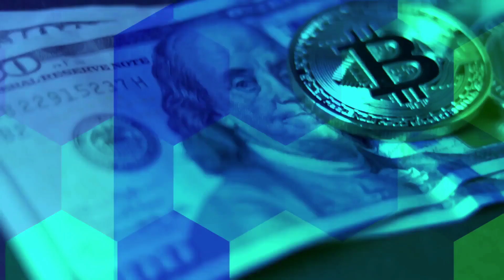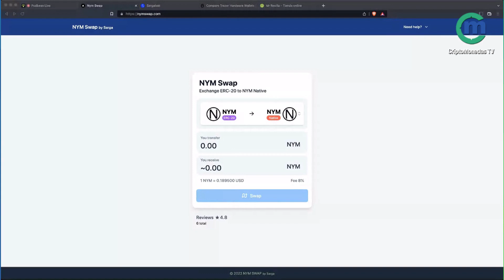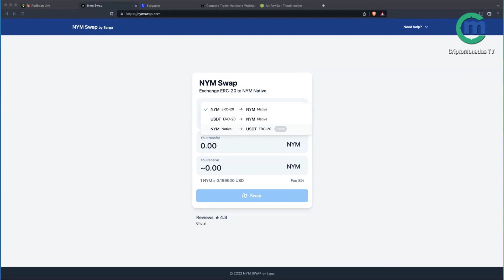Preshow en Youtube. NymSwap nuevo proyecto de Sargatxet. TornadoCash y la privacidad bajo ataque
• Preshow en Youtube Poner a producir todo lo que pueda producir

• ¿Proyectos enfocados a privacidad corren el riesgo de Tornado cash? La privacidad bajo ataque

• Ninguna stablecoin es confiable

• ¿Si tengo el Ledger conectado a Metamask, está comprometido?

Este es un resumen semanal de nuestras transmisiones en vivo. Puedes participar con tus preguntas Lunes, Miércoles y Viernes a las 2:00 PM Martes y Jueves a las 7:00 PM (Centro USA)